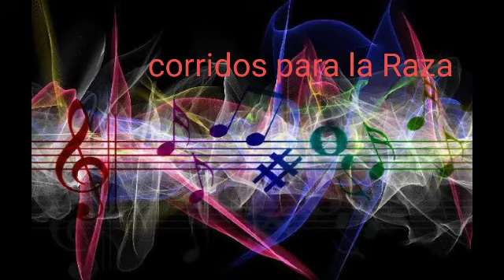Grupo renno juan z martinez en vivo